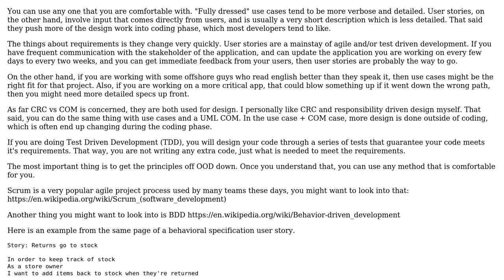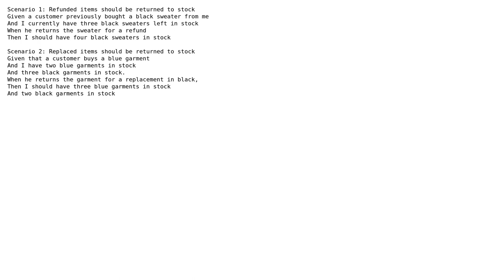Software Engineering: Use cases, User Stories, CRC cards and Conceptual Object Model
With thanks & praise to God, and with thanks to the many people who have made this project possible! | Content (except music & images) licensed under CC BY-SA | Music | Images & others | With thanks to user toniedzwiedz user Paul W user ddrjm and the Stack Exchange Network Trademarks are property of their respective owners. You are responsible for your own actions.